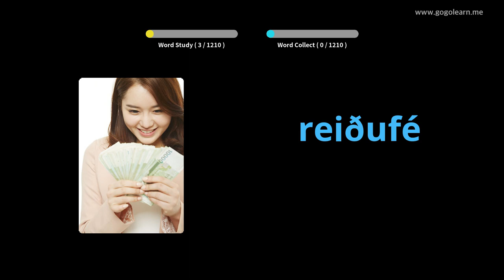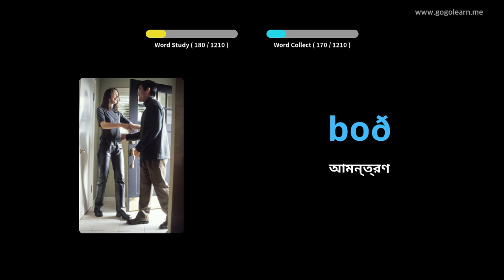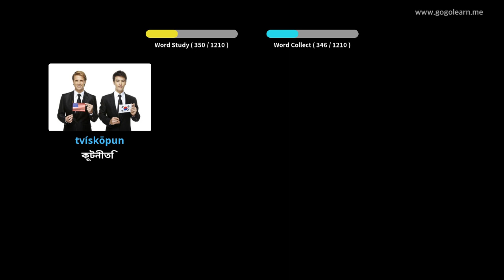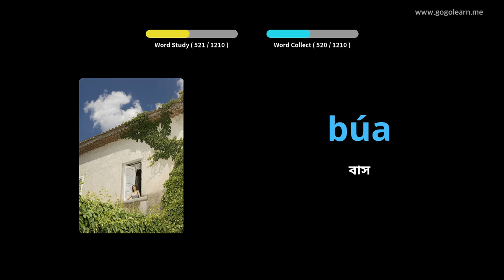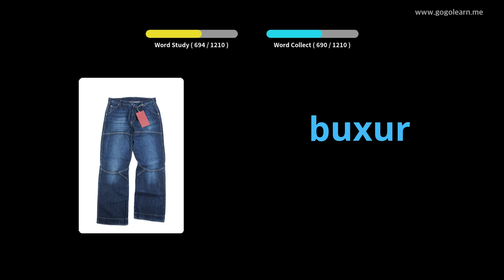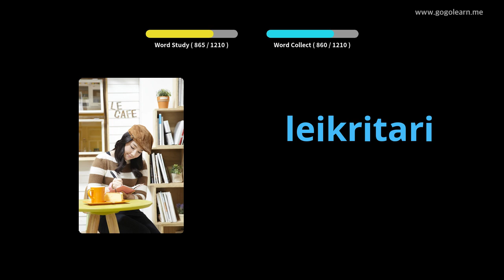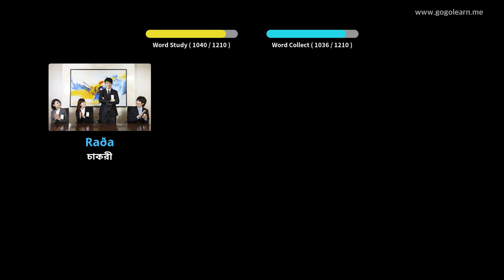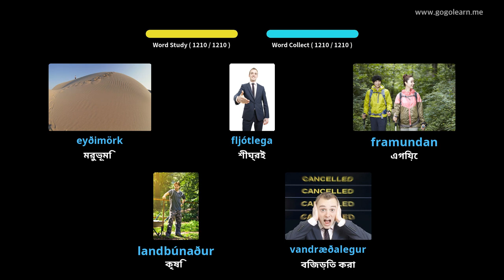আইসল্যান্ডীয় ভোকাবুলারি স্টুডেন্ট | Golearn